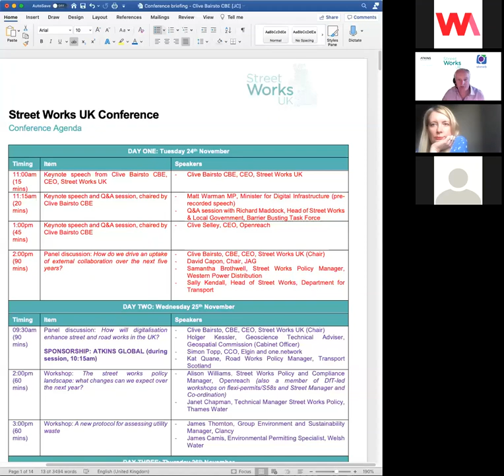Street Works UK Conference 2020: How do we drive an uptake of external collaboration?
The first of our expert panels at this year's Conference discussed external collaboration over the next five years. The panel consisted of David Capon (CEO, JAG), Samantha Brothwell (Street Works Policy Manager, Western Power Distribution) and Sally Kendall (Head of Street Works, Department for Transport), with our CEO Clive Bairsto chairing the discussion.